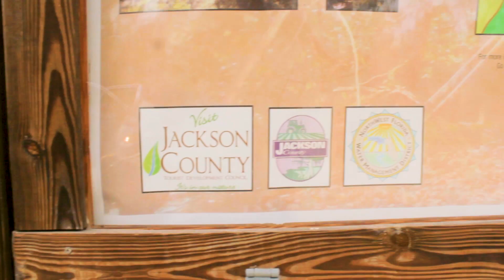THE VISION "PURPLE RAIN" OFFICIAL MUSIC VIDEO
NEW COUNTRY ALBUM COMING SOON